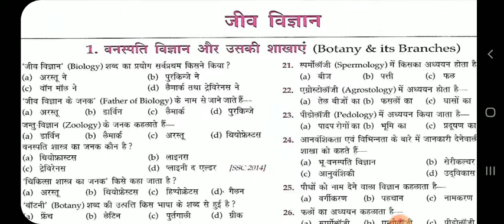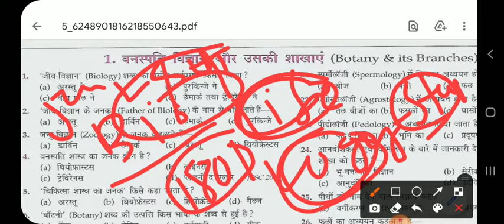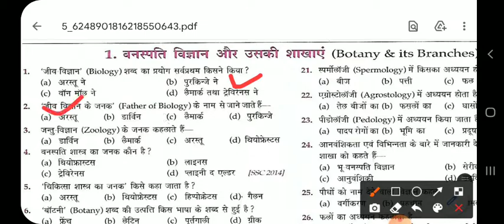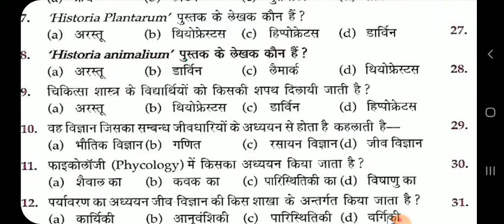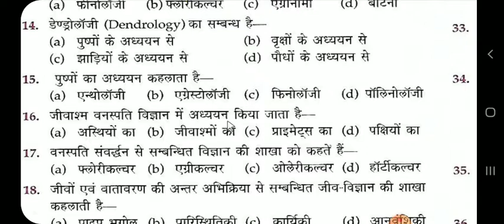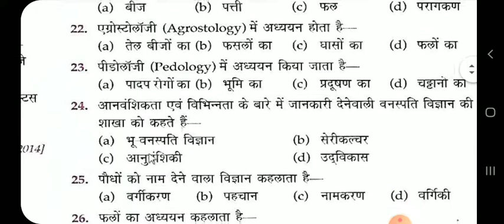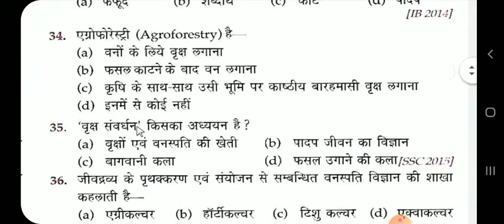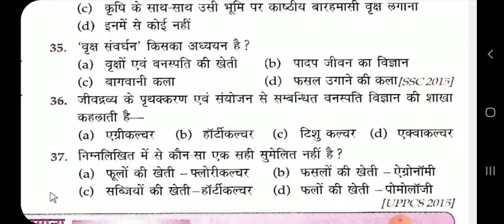Botany & its Branches |वनस्पति विज्ञान और उसकी शाखाएं |Important for SSC CGL.CPO.CHSL.NDA.NAVY.AIR